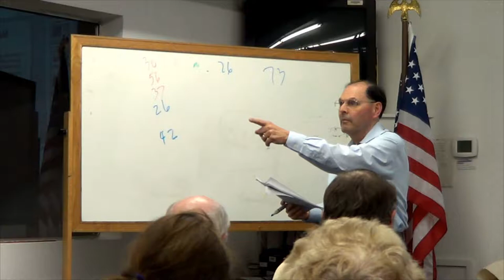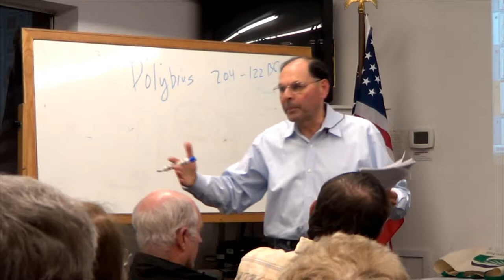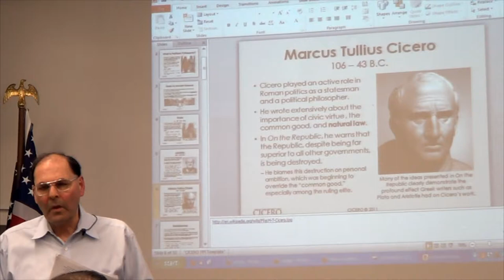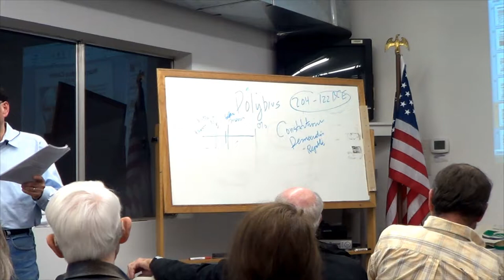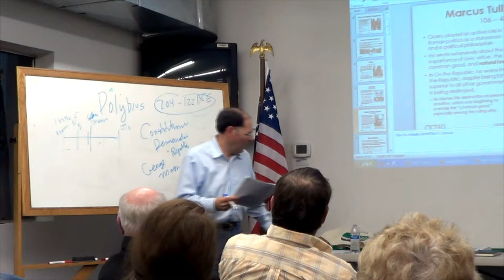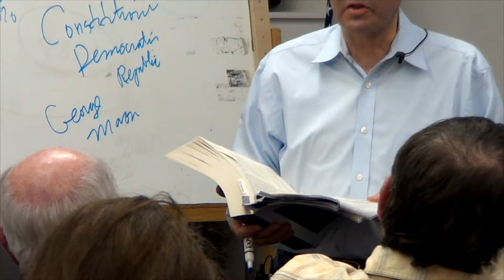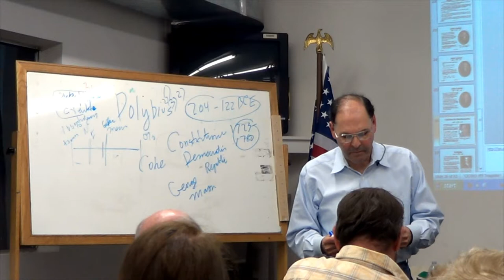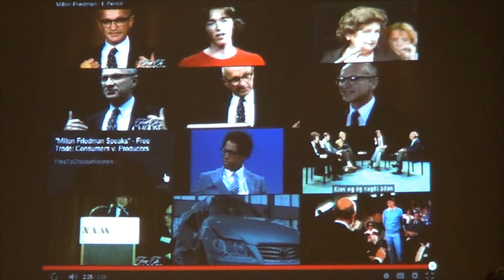Joel Marks re: Political Philosophers / Thinkers (Medford - Feb 2015)